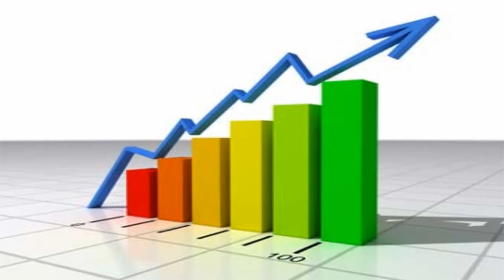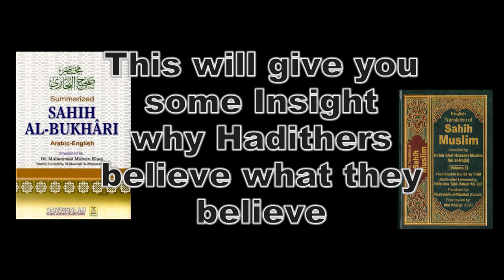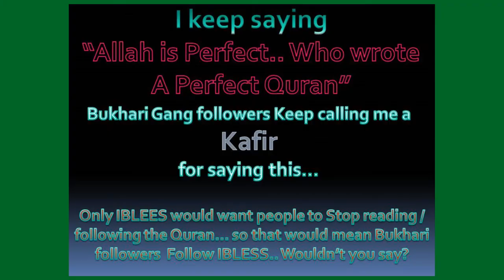SL-19 Inbreeding in Hadither world and its Devestating effects